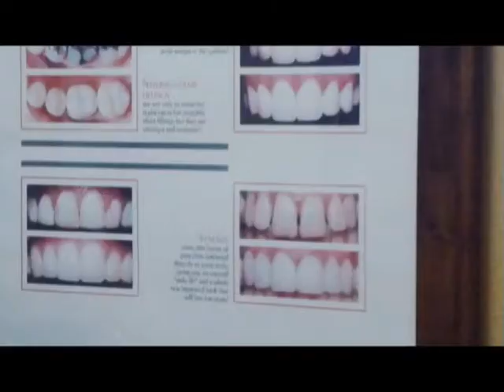Thousand Oaks Dentist Affordable Teeth Whitening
Agoura Dental

%///50_342^98*400000^sin48 +61{tan42}____^5*30000@2_14%900000sin%34